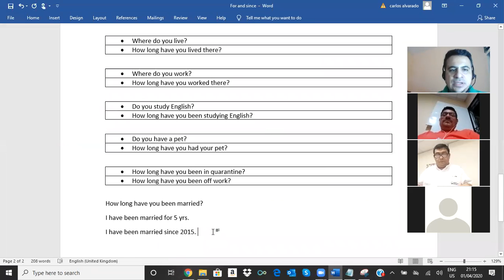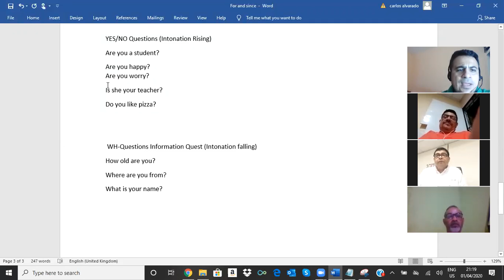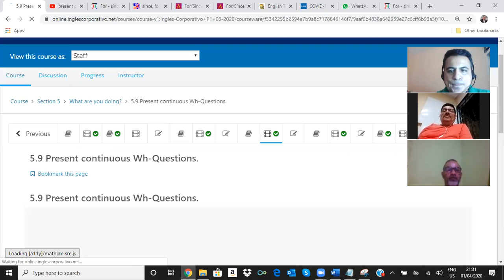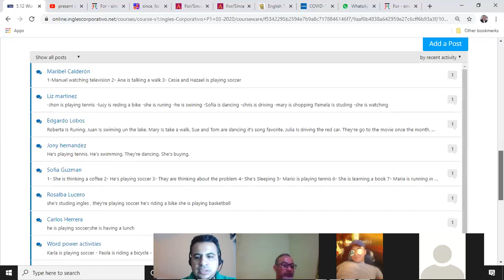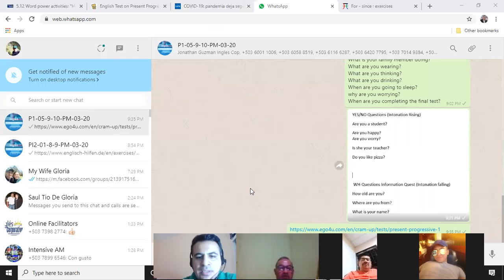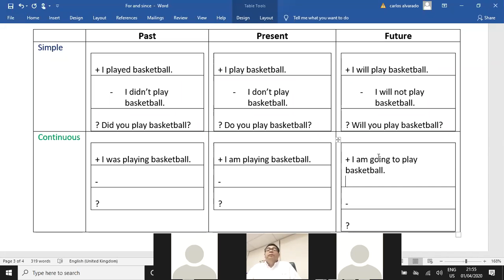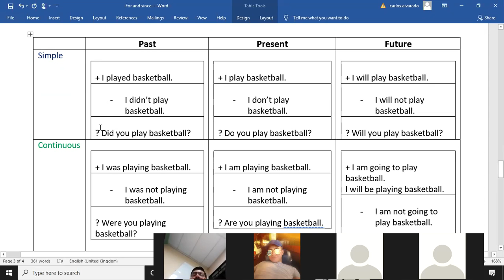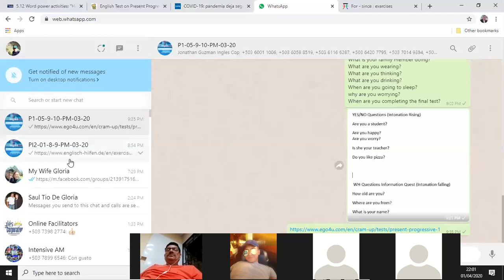Ingles Corporativo- Using present Continuous to describe Activities 5.12